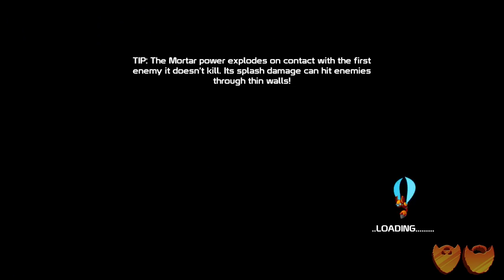20XX | Let's Play Ep. 1 | Super Beard Bros.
Wait. this uhhh isn't Megaman??? Question of the Day: Who are you from Doug?

20XX is a roguelike action platformer that you can play with a friend. Jump and shoot your way through ever-changing levels, collect awesome new powers, and battle mighty bosses in the name of saving the human race maybe!

Check out the full Super Beard Bros. Rap by Homeboy Advance

20XX | Let's Play Ep. 1 | Super Beard Bros.